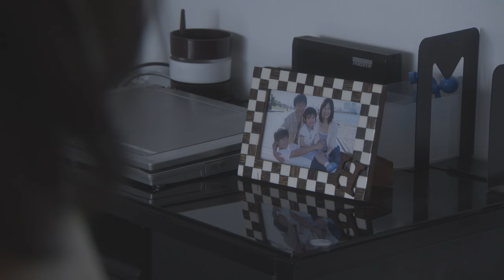グッドモーニング・コール 予告編 - Netflix [HD]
両親の都合で一人暮らしを始めた女子高生の菜緒。ひょんなことからイケメン同級生の上原が同居することに!? 累計発行部数500万部を突破した大ヒット同居ラブコメを実写ドラマ化。福原遥×白石隼也W主演で贈る『グッドモーニング・コール』2月12日よりNetflixで毎週新エピソード配信！